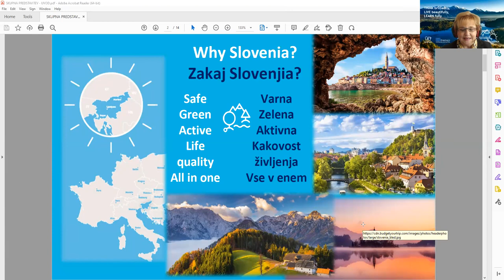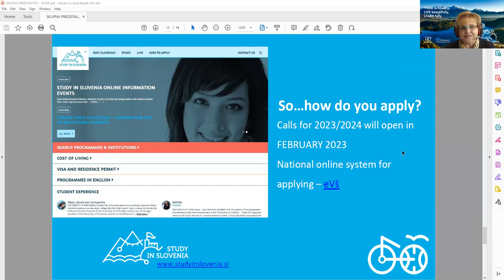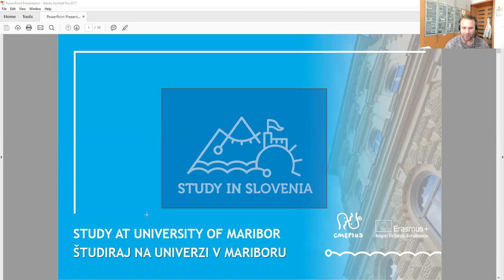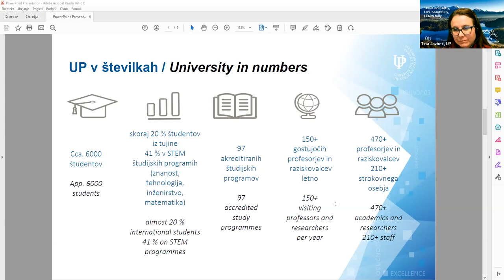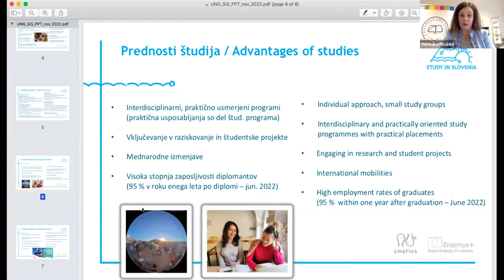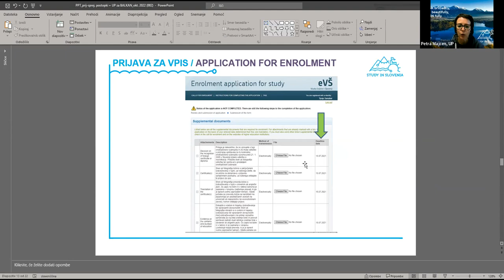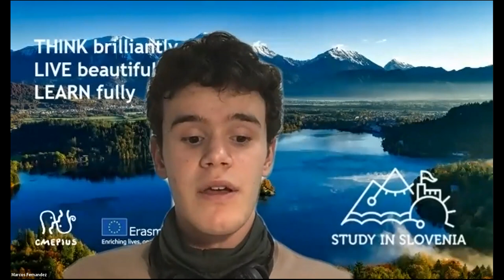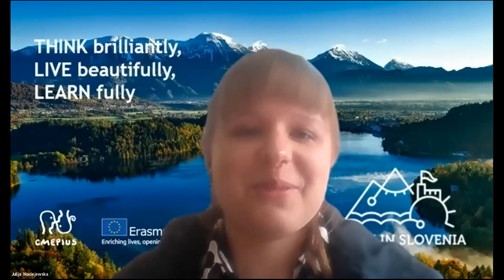Study in Slovenia presentation in English, November 2022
The online info day give you the opportunity to obtain useful first-hand information about studying and living in Slovenia from the representatives of the University of Ljubljana (UL), the University of Maribor (UM), the University of Nova Gorica (UNG) and the University of Primorska (UP) and students themselves.